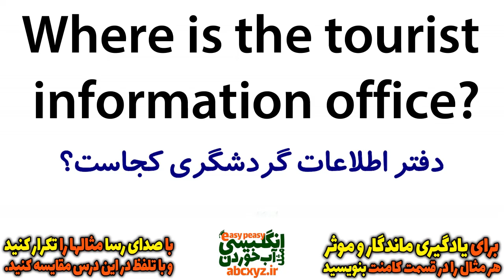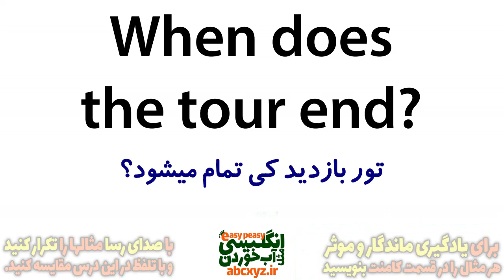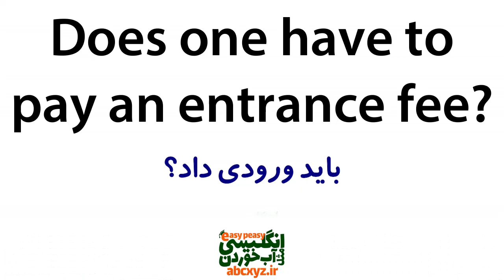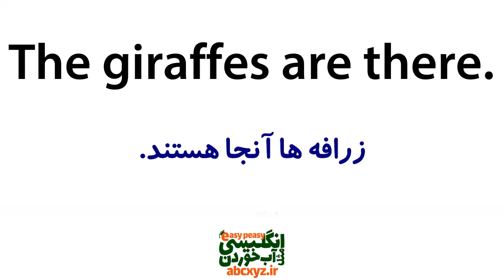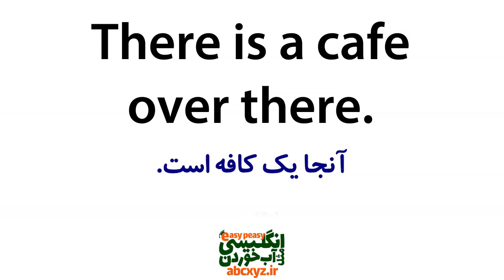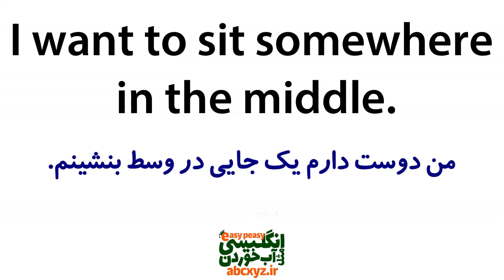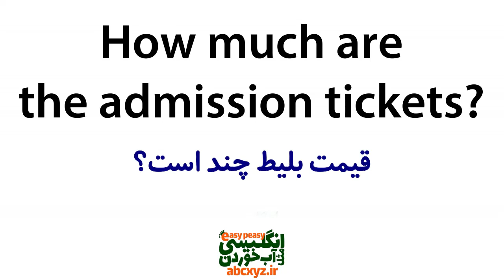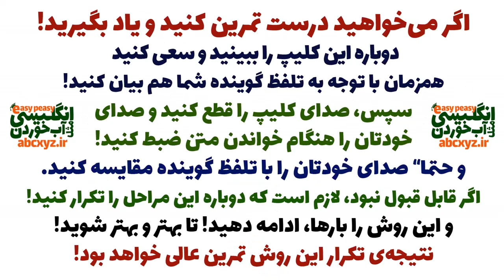یادگیری زبان انگلیسی مثل آب خوردن در 20 روز | درس 9